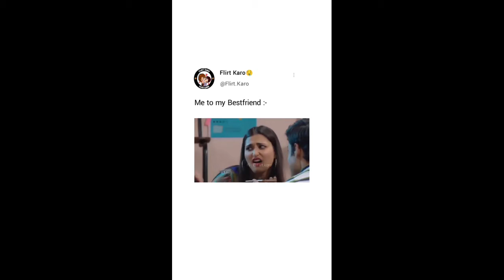dilkash alfaz gaming b lec love cataan legend op bgmi game play full ras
bgmi game play 👌👌🤣 cataan bhai b leg love bhai legend op bhai game play